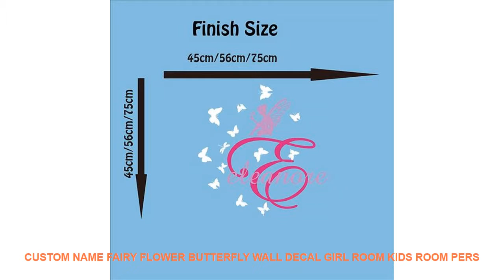Custom Name Fairy Flower Butterfly Wall Decal Girl Room Kids Room Pers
- $ 9.99 USD with Free Worldwide Shipping! Special Price Custom Name Fairy Flower Butterfly Wall Decal Girl Room Kids Room Personalized Name Fairy Tale Nature Animal Wall Sticker Vinyl

Theme : Characters
Pattern : 3D  Sticker
Specification : Single-piece Package
Brand Name : Duruibom
Model Number : F76
Style : Cartoon
Scenarios : Wall
Material : PVC
Color : blackbluegoldgraygreenpinkpurple
Material : Environmental vinyl pvc
is_customized : Yes
Theme : Custom Name Fairy Flower Butterfly Wall Decal Girl Room Kids Room Pers
Package : bubble sheet soft plastic foam
Characteristic : Easy removable waterproof easy wall art
Use : decorating your walls home improvinghome decoration
Room : living room bedroom nursery room

Note:when you order this itmeyou should leave the following information:
1:
the name and the initialsis...
2:
the name and the fairycolor is...
3:
the initials
color is...
4:the butterfly color is...
[Material]
Material:Environment/Friendly/PVC
Decals for decorationsuit forany clean smooth
walltileswindowsmetalcloset plastic
[Produst Size]
[Item Picture
[P
rodust Colors]
The Colors Could Be Slightly Different Depending On Your Monitor Setting.Note:when you order this itmeyou should leave the following information:
1:
2:
3:
the initials
color is...
4:the butterfly color is...
[Material]
Material:Environment/Friendly/PVC
walltileswindowsmetalcloset plastic
[Produst Size]
Note:Remin

Gildarts Modern Decorative Fairy Tail Anime 5 Piece HD Print Painting Home Decor Painting Canvas Wall Art Living Room Artwork =
Planet Universe Sea Eye Explore Landscape Wall Art Canvas Painting Nordic Posters And Prints Wall Pictures For Living Room Decor =
Two-color Ripple Coin Virtual Coin Ripple Collection Coin Commemoration Antique Imitation Home Party Decoration Replica Coin =